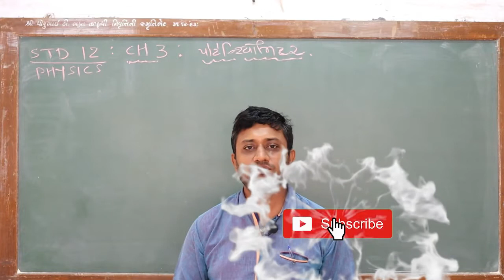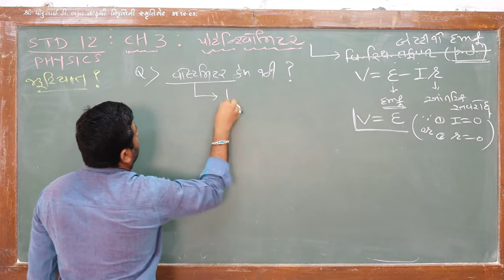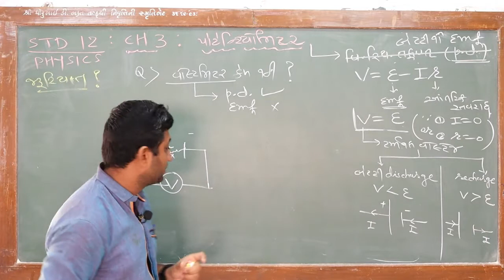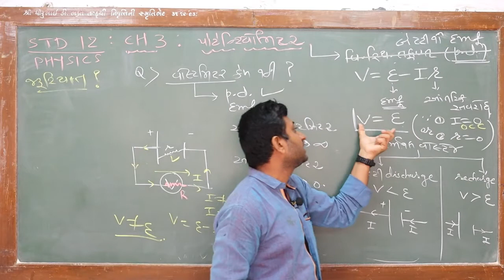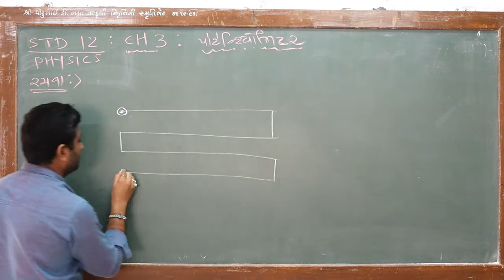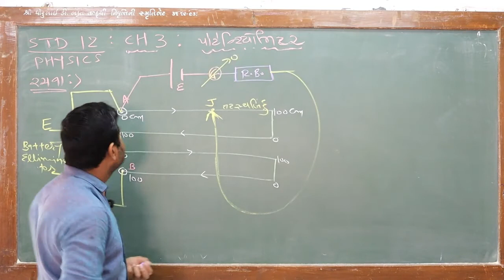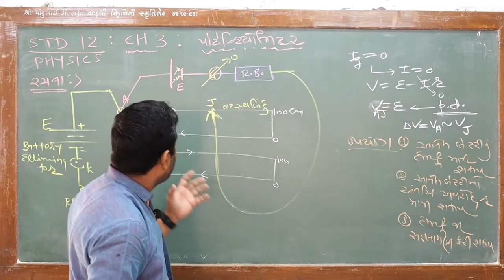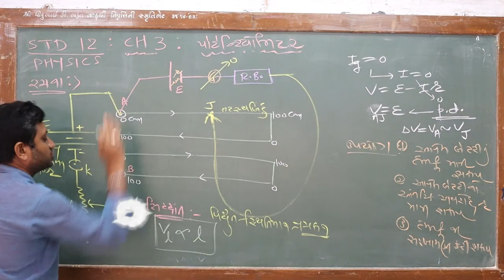ધોરણ-12, ભૌતિક વિજ્ઞાન, પ્રકરણ-03, ભાગ-25